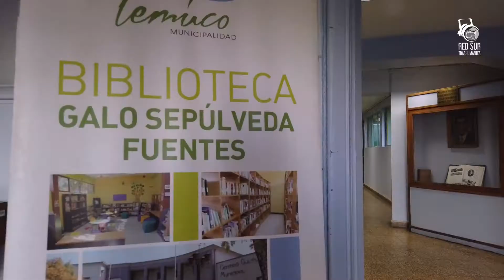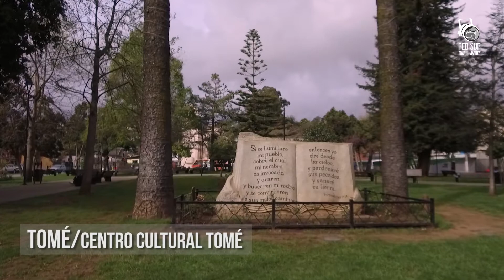Red Sur Trashumantes Septiembre 2019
Estamos en ParoNacional y les compartimos este video 🎥 resumen de
Ventvnv.cl sobre el trabajo itinerante que realizamos como Escuela Trashumantes durante el pasado mes de septiembre, por distintas ciudades del sur de Chile.

¡Ponle ▶ y anda a marchar!